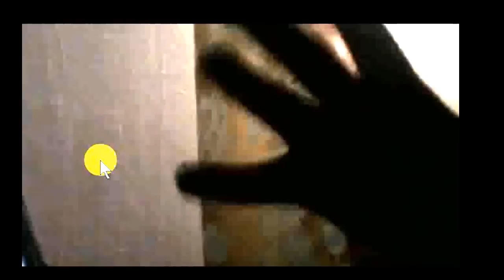LA ESFERA DORADA DEL CONOSIMIENTO UNIVERSAL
LA ESFERA QUE TIENE EL CONOCIMIENTO INFITO DEL COSMOS EN LAS MANOS DE PARALOGIATop 5 Misterios Sin ResolverTOP INCREIBLE MISTERIOS LA MONA LISAExtranormal: Los Orbs ¿Energías o Trucos? 8 Abril 2012La Muerte NO Existe Como la Conocemos10 Profecías Desconocidas que te Dejarán HeladoLas escalofríantes profecías 2016 de Edgar Cayce: "el otro Nostradamus". | Zona de Investigación.El Príncipe William de Cambridge es el Anticristo."LA INVASIÓN YA SE HA PRODUCIDO" IMPACTANTES DECLARACIONES DE LAURA EISENHOWERPutin: he visto como la Reina Isabel II se transforma en reptilReina Isabel II Reptiliana Pruebas Reales | Gleizzzer 4Kreptilianos famososreptilianos famososExtranormal: La Maldición de Superman 30 Junio 2013